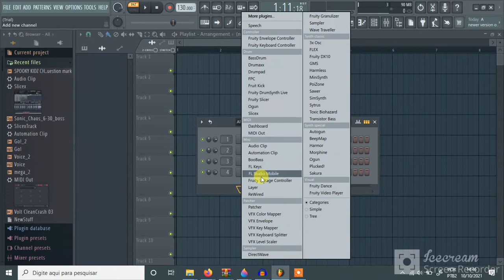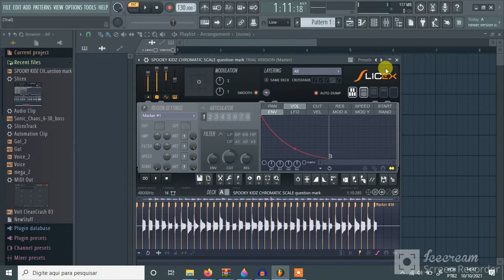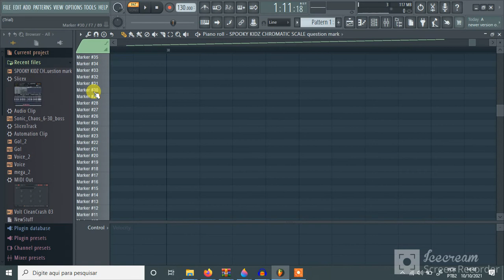Como Fazer Uma Escala Cromática De FNF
Então,Estou Muito Feliz De Gravar Este Tutorial.Mas... Esse Tutorial Vai Ser Dividido Em Partes, Essa Parte Vai Ser Como Fazer Uma Escala Cromática De Um Personagem De FNF e a Próxima Parte Vai Ser Como Criar Sua Própia Escala Cromática De FNF

Obrigado Pelos 20 Inscritos;D